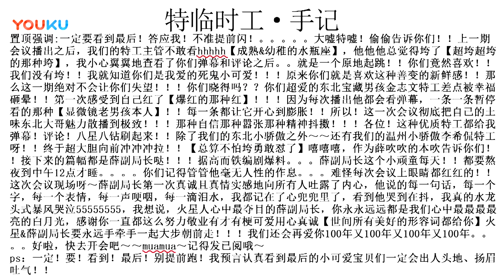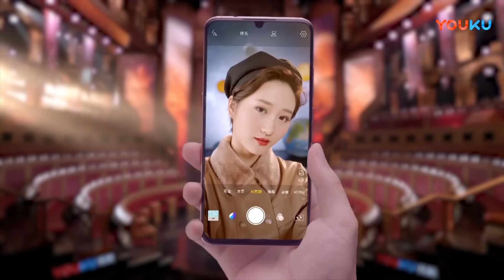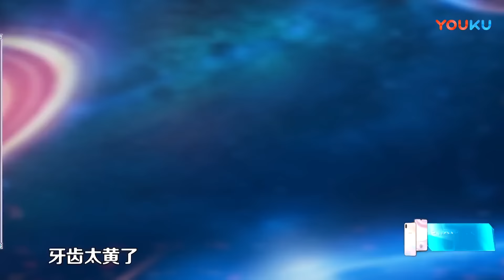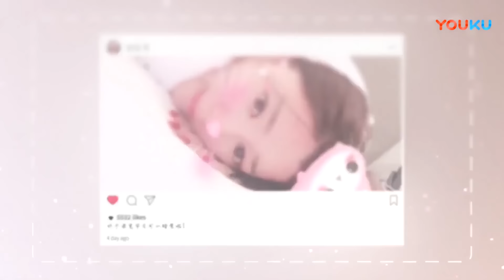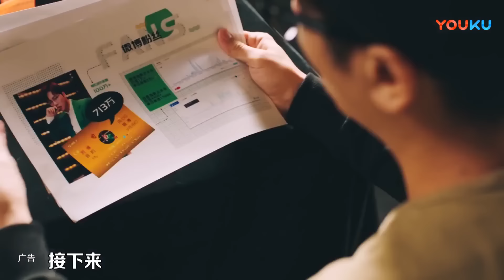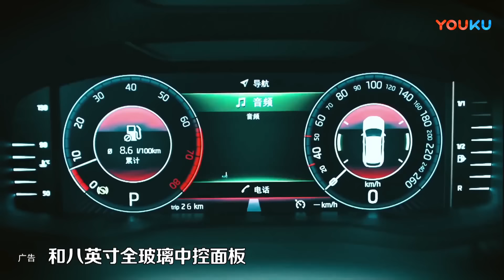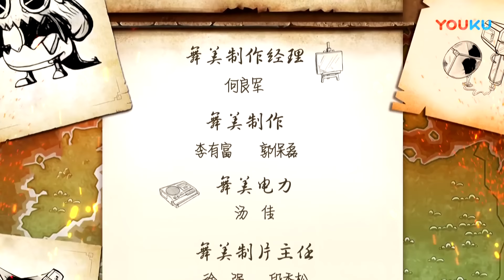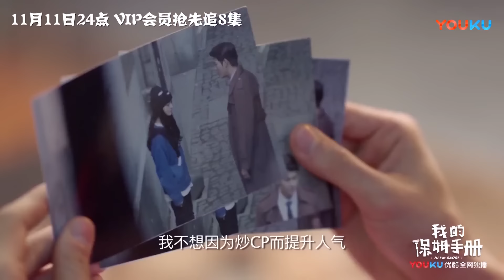【火星情报局 第四季】EP07 | 薛副局长含泪真情流露 | 汪涵/钱枫/田源/刘维/薛之谦/郭雪芙 | 优酷 YOUKU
【火星情报局 第四季】是一档科普喜剧类节目，前三季一直致力于以综艺手法检验全民新奇发现。这一季，我们用火星的视角来看待地球，把人类看成一个命运共同体。地球有太多无法解决的烦恼，我们要做地球人的哆啦A梦。本季节目跳出火星4的既定思维，从科幻和科学的维度去解读社会的洞察，为地球人的普通烦恼提供非地球的解决方案，治疗地球人的小确丧，增加生活的幸福感。
主持人：汪涵
嘉宾：薛之谦/张绍刚/李诞/钱枫/沈梦辰/刘维/杨迪/郭雪芙/田源/朱桢/吉杰/金志文/姜思达/汪聪/大左/大锁